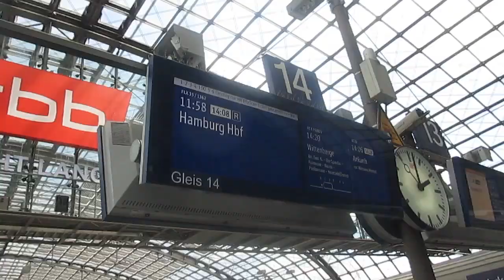The biggest dream - EURO2024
This video is about my trip to Germany during EURO 2024.

While I was in Berlin, I accidentally heard a song in the park and started recording. It was so inspiring that I decided to use it for my wrap-up video.

I'm proud to be a part of these amazing and unforgettable days.

Featured cities: Dortmund, Berlin, Lünen, Dülmen, Duisburg, Hamburg, Gelsenkirchen, and the roads between them.

Recorded with Canon Powershot A4000 IS